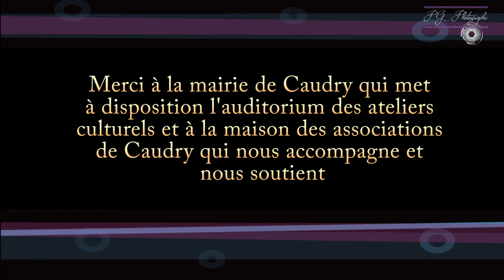PG Photographe à Caudry (59) le 25 03 2016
Répétitions de la Troupe de Théâtre "La Réplique" de Caudry (59) de la pièce de théâtre " Liquidation totale. ou presque"